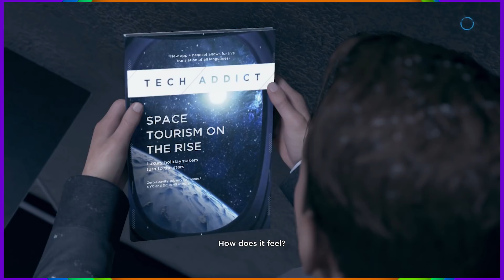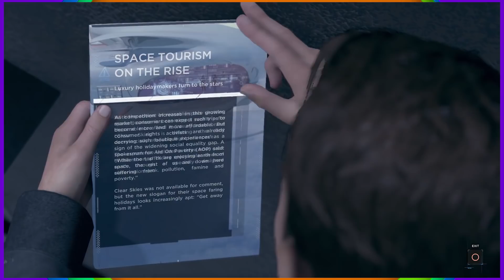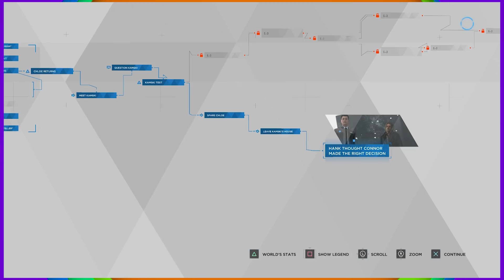Detroit: Become Human - PART 24: The Kamski Test | R.A.T.S.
In this Let's Play series for Detroit, Russ and Christine control Connor, as he and Hank meet the original creator of the androids.

End Screen Music:
"Hard Boiled"